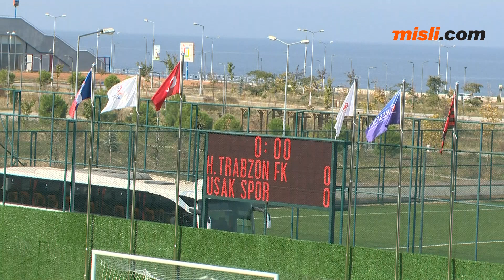7. Hafta | Hekimoğlu Trabzonspor 1-2 Uşakspor